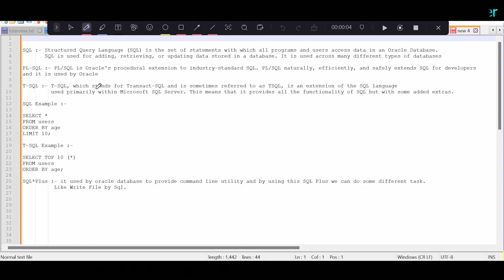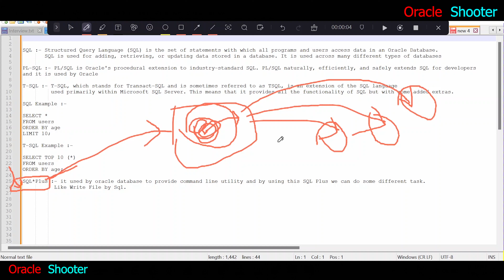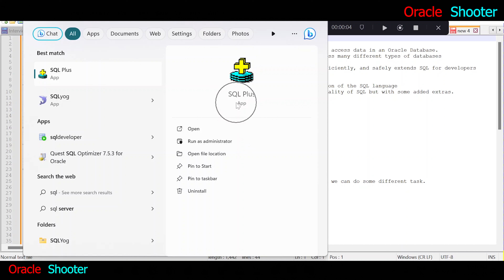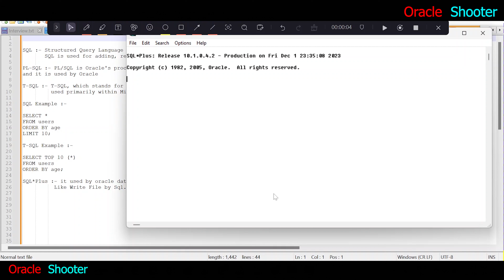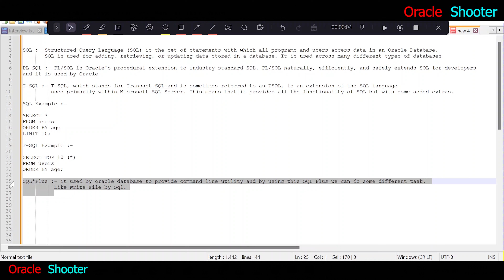What is SQL, PLSQL, TSQL & SQL*Plus | Difference Between SQL, TSQL and SQL Plus Oracle Shooter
Topic:-  know more about SQL, PLSQL, TSQL and SQL Plus. what is the difference between all of them.

Current Video Playlist Name : Oracle Apps Technical